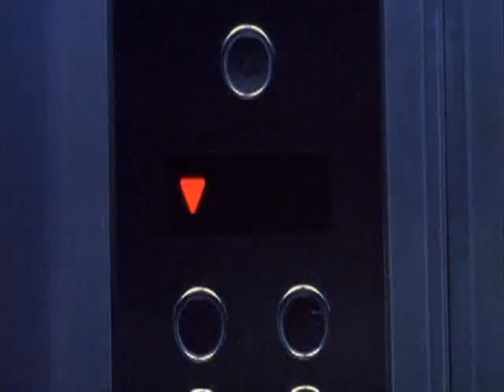Angercure aka Graveworm /Bulgaria/ - Into Oblivion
feat. "Into the Mirror" S.Korean horror movie